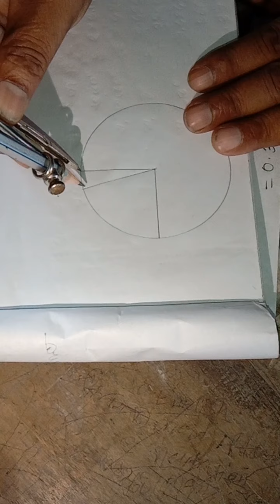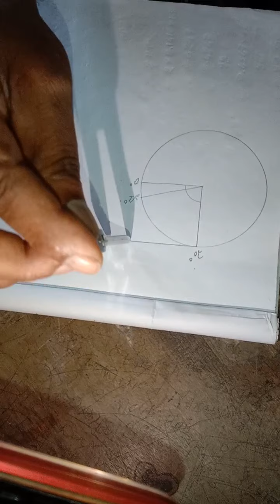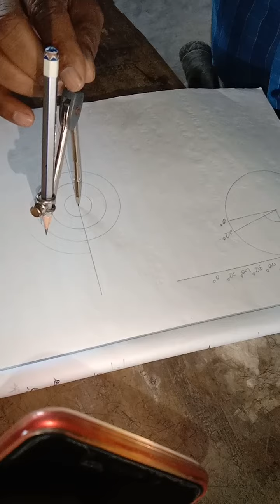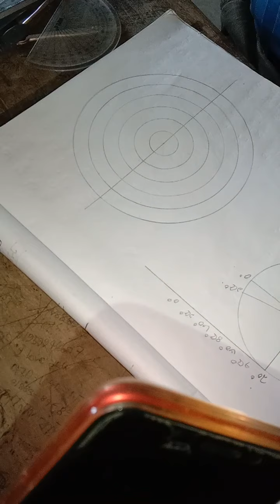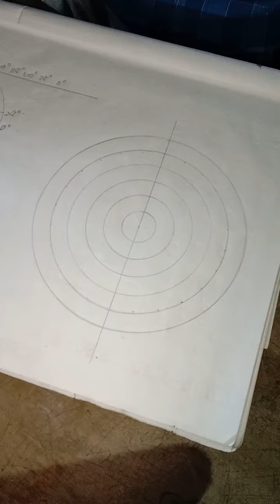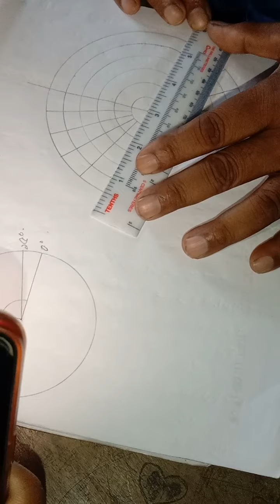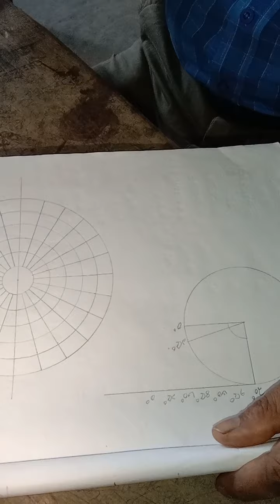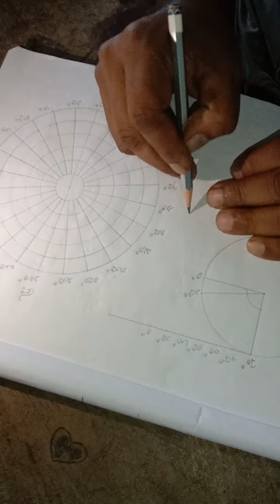HSC Geography pactial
Md Samsur Rohaman sir